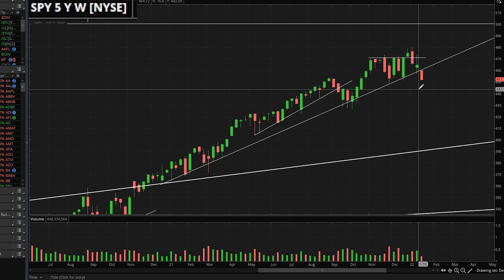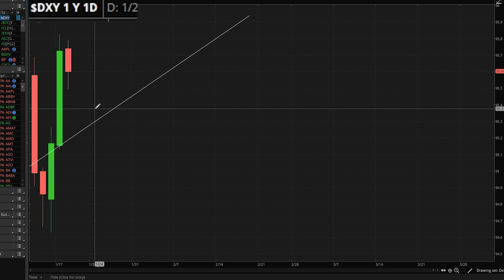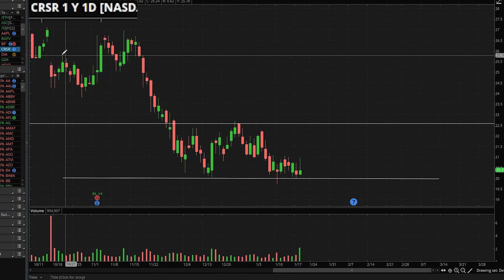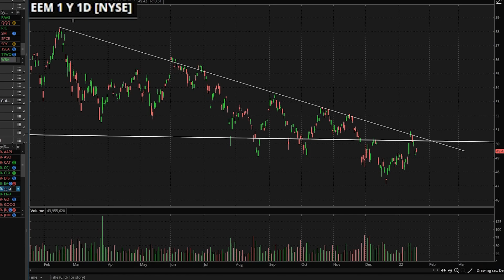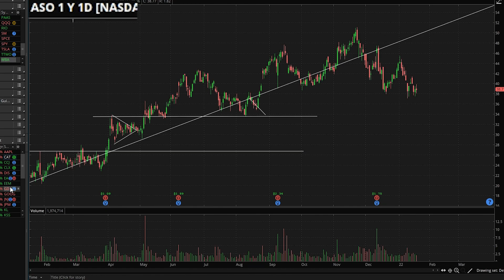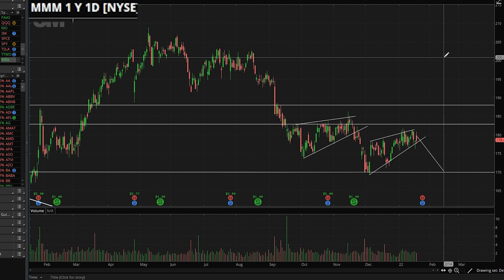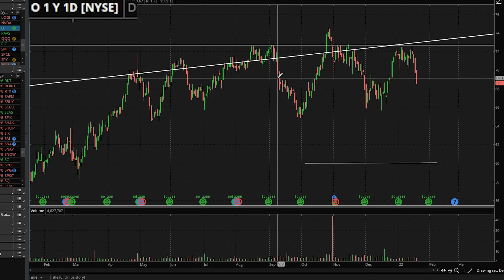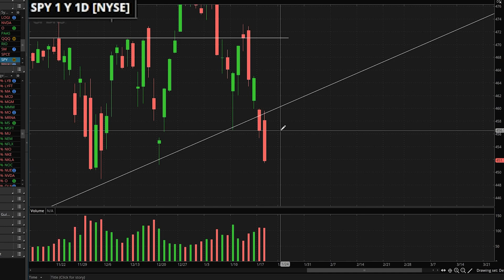ASMR Stock Market is Falling: Relaxing Whispering Stock Charts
🎥Market technical looking super bearish. Wanted to make a nice chill video talking about some stuff.